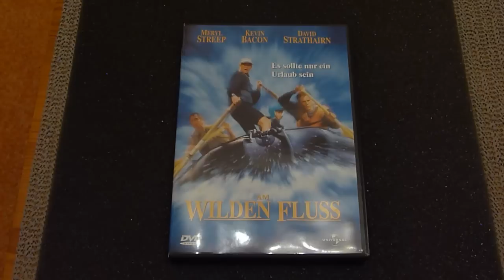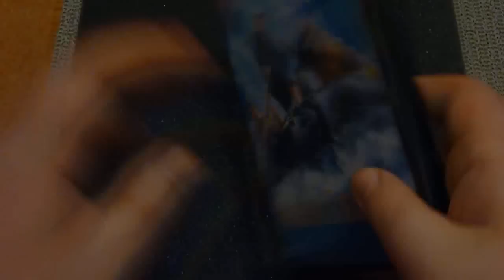Am Wilden Fluss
Am Wilden Fluss ein DVD Film.